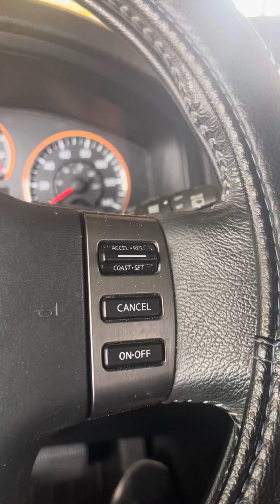Driving my moms car for the very first time